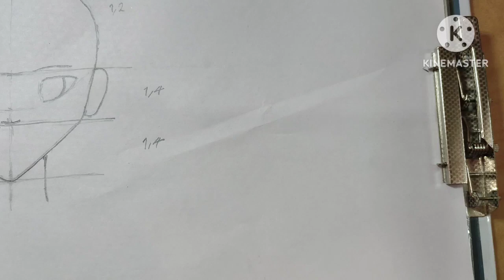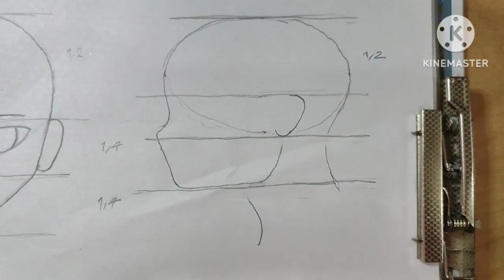simple face painting for beginners|simple face painting designs,easy face painting.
Hello, welcome to paintingaro YouTube channel, you need to practice to learn painting, this video teaches you how to draw design.